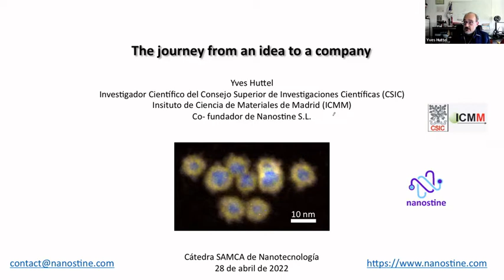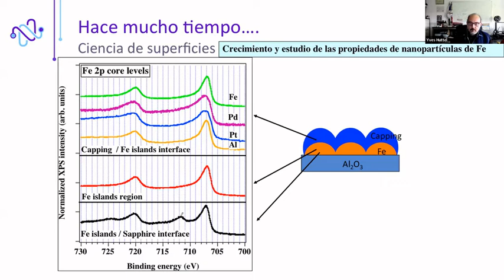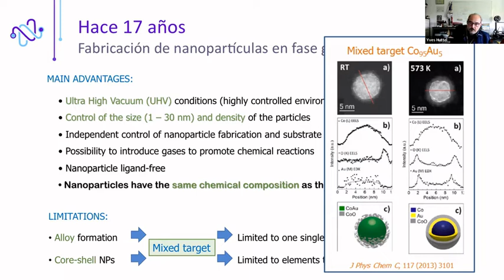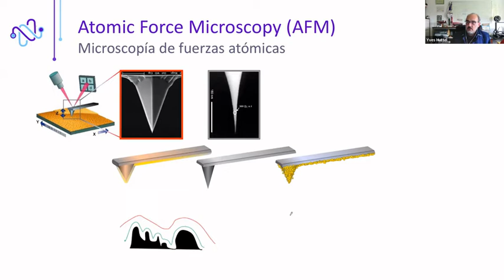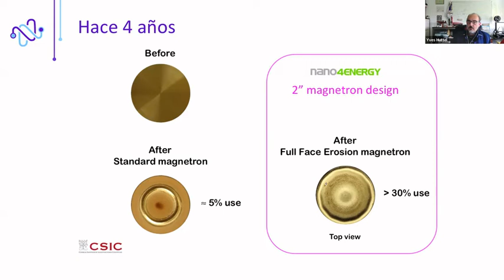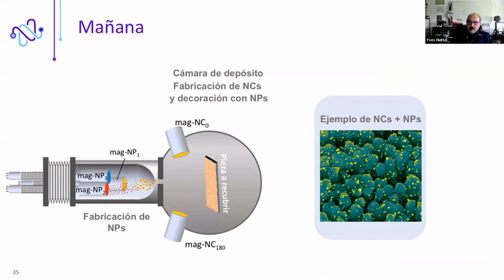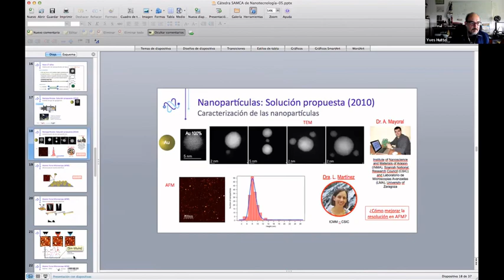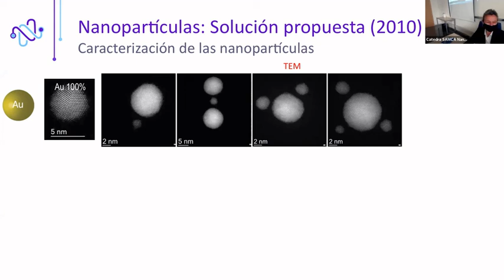28 april 2022. “Thursday´s NanoSpin-off Talks” Nanostine S.L